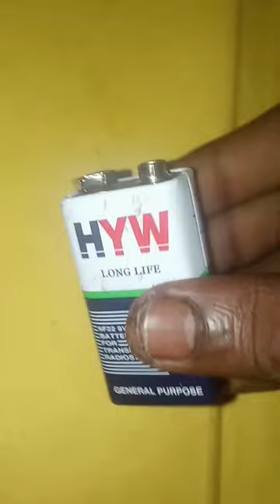How to make mini amiging rc car at home kaise banya# short